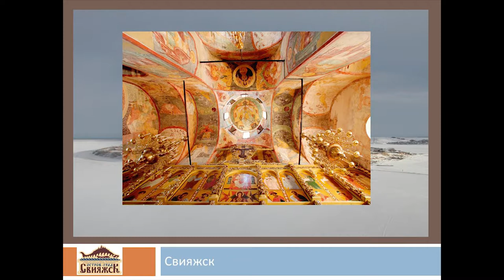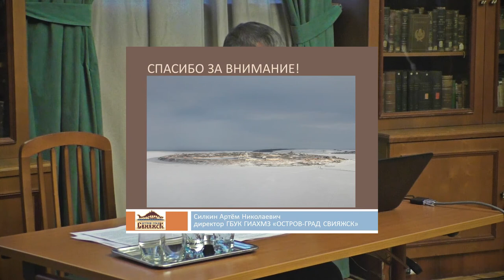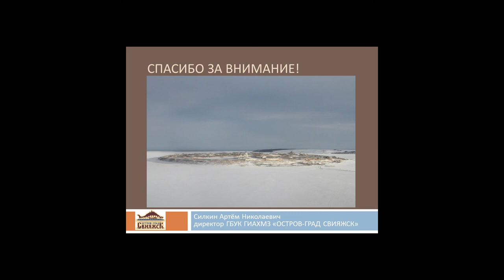Инициативы ЮНЕСКО в области объектов Всемирного наследия с религиозной составляющей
В рамках доклада было рассказано о документах и инициативах ЮНЕСКО в рассматриваемой области, прошедших международных мероприятиях и резолюции круглого стола по паломническому туризму, прошедшему в Свияжске в конце прошлого года. В свете мероприятия прошедшего в Санкт Петербурге в рамках Культурного форума представляется целесообразным наладить обмен информацией в области возможного взаимодействия в реализации программы ЮНЕСКО и инициатив озвученных от лица представителей Форума Славянских культур.

Рассказывает Артём Николаевич Силкин, директор Государственного музея-заповедника «Остров-град Свияжск».
Пленарная часть Конференции "Славянский вопрос: новые парадигмы мышления"